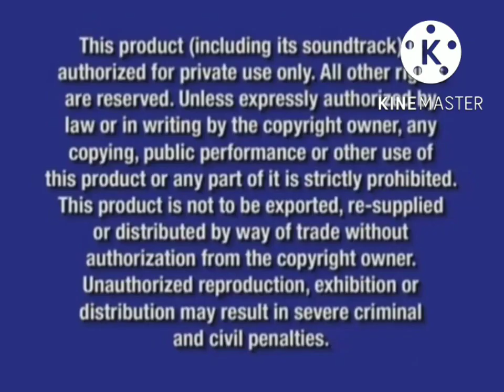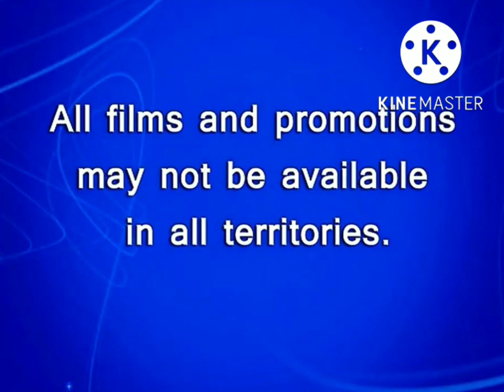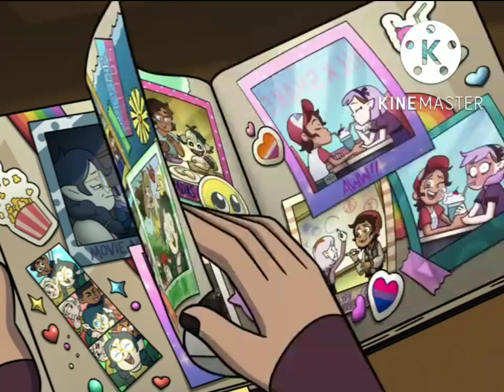The Owl House Thanks To Them 2022 VHS Opening & Closing